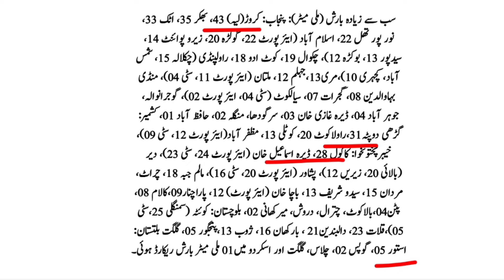weather forecast | weather update | mosam ka hal | news | weather report | pak weather update | rain